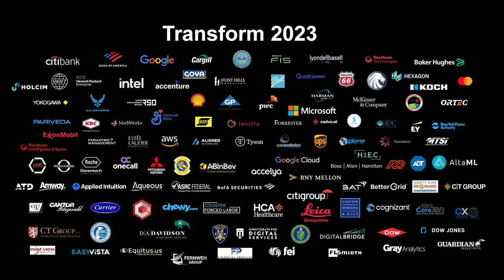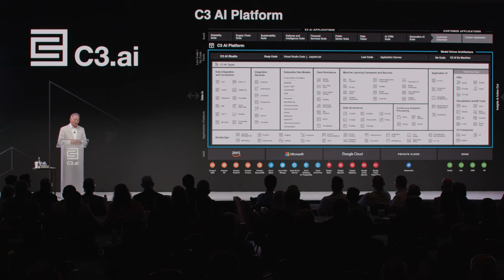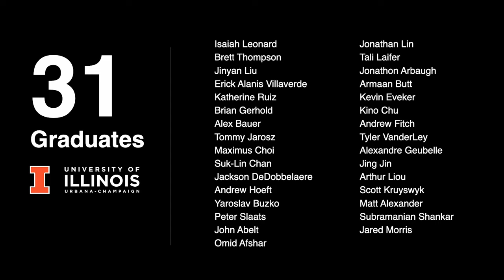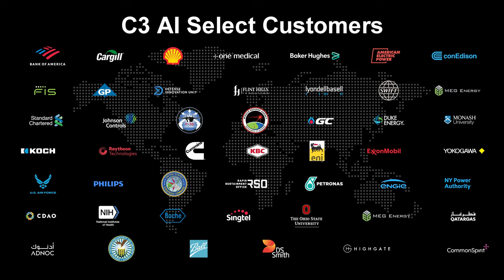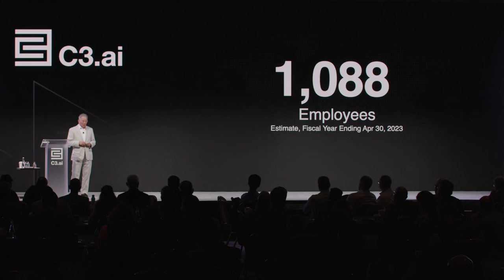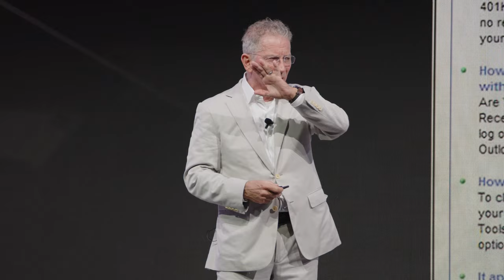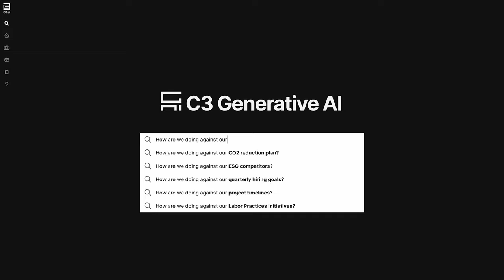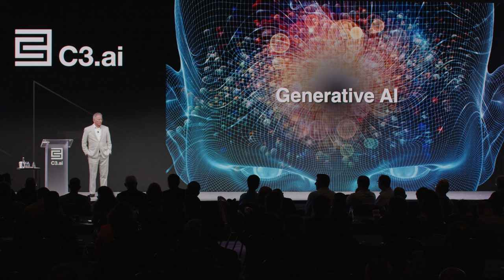Generative AI Changes Everything | Tom Siebel Keynote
C3 AI CEO Tom Siebel kicks off C3 Transform 2023 with his keynote that delved into how generativeAI will impact enterprises and how C3 AI will use this technology to accelerate time to insight and deliver more value to customers and partners.

In his keynote, Siebel discusses how current developments in information technology including enterprise search, natural-language processing, generative AI, reinforcement learning, and predictive analytics will fundamentally change the nature of the human-computer interaction model for enterprise computing.

C3 AI is the world's leading Enterprise AI software provider for accelerating digital transformation.